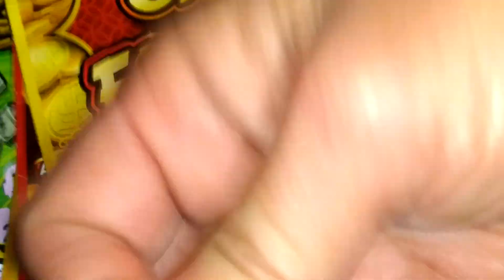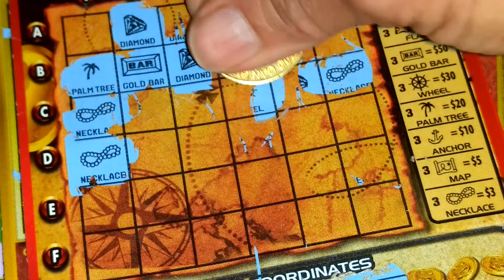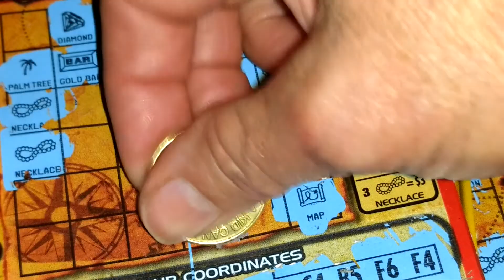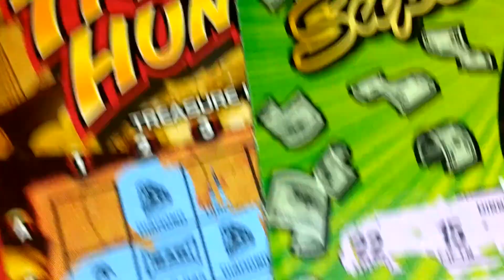Scratcher Tickets final round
Check your area for age play and play reasonable. 👍